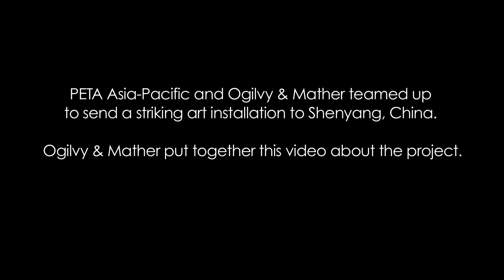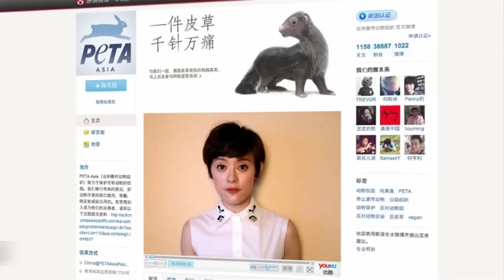Fur Hurts—Art and Activism Collide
A partnership between PETA Asia-Pacific and Ogilvy & Mather sent a striking installation to Shenyang, China.